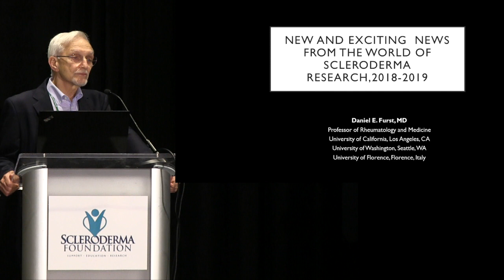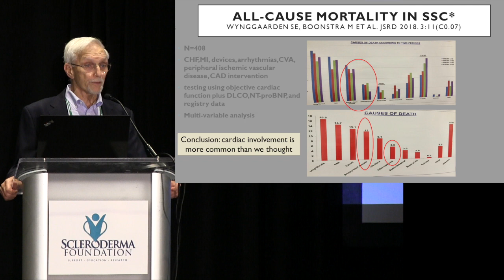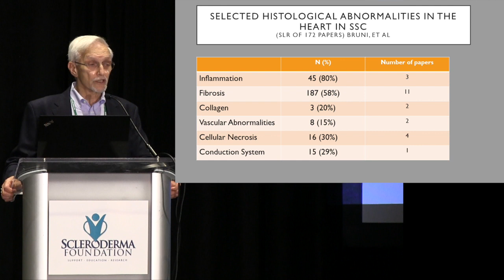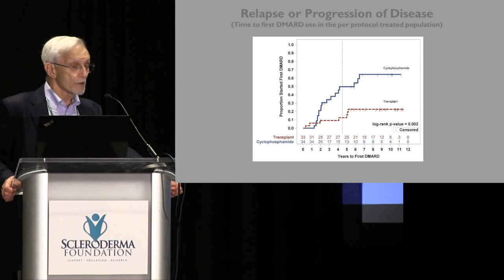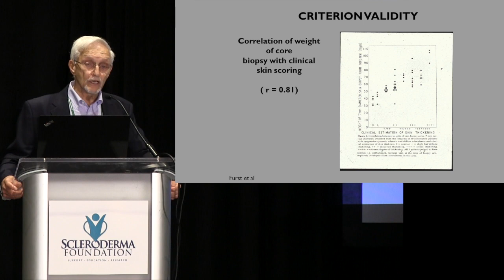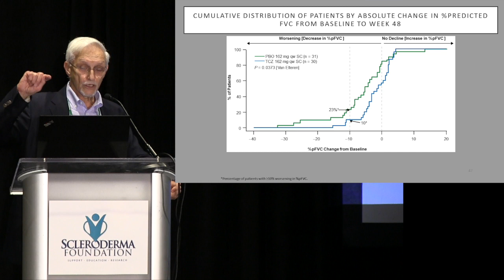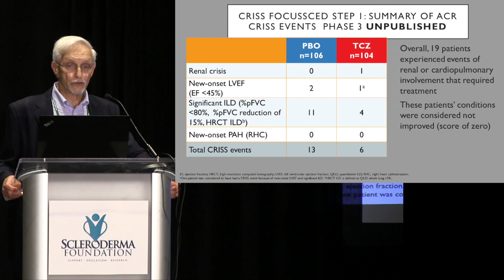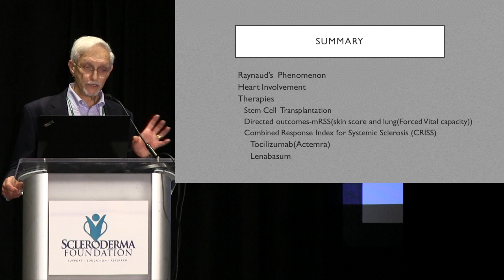New and Exciting News from the World of Scleroderma Research- Daniel E. Furst, MD- 2019 Conference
With greater understanding of how scleroderma occurs and better outcome measures, trials of new drugs and new mechanisms of action are beginning to appear - both successes and failures. In alphabetical order, the following will be discussed: Hematological stem cell transplantation, Lenabasum, Nintedanib, Riociquat, Tocilizumab. Finally, research is beginning to learn how to choose the best drug for each person.
Video Production:
Magnus Media Group